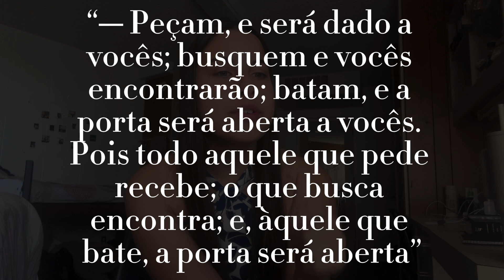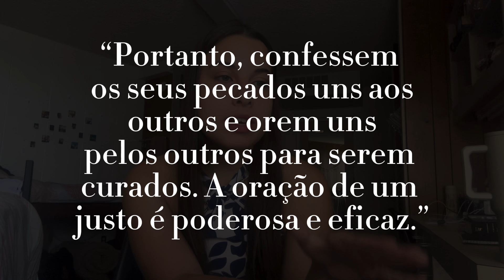3 PASSOS PARA CONHECER JESUS!